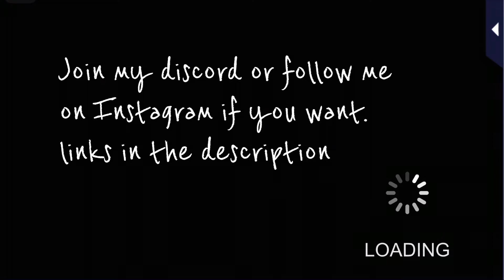Kei Soejima Season 2 episode 21 - Masquerade Kiss